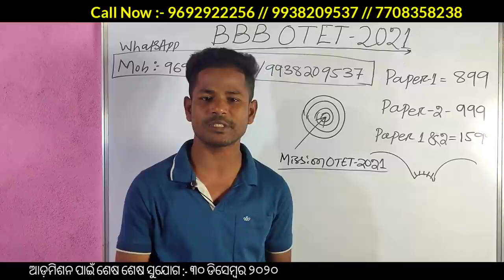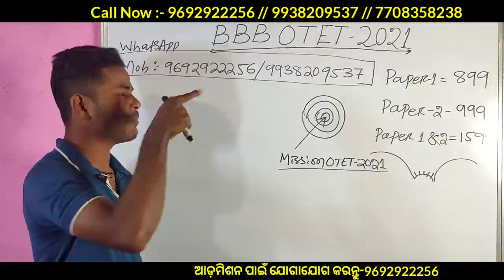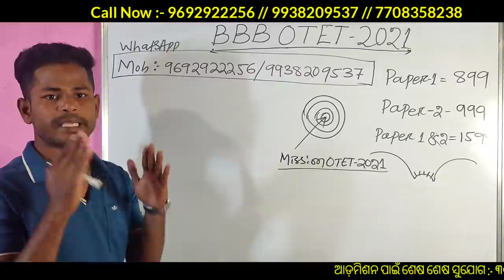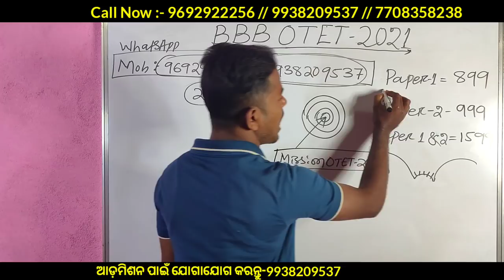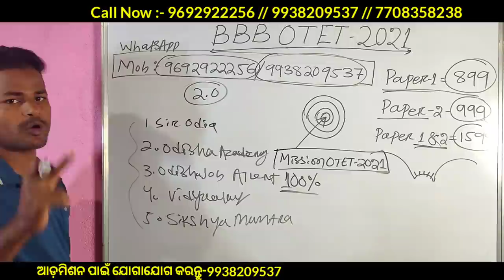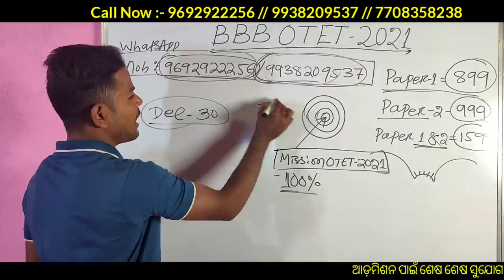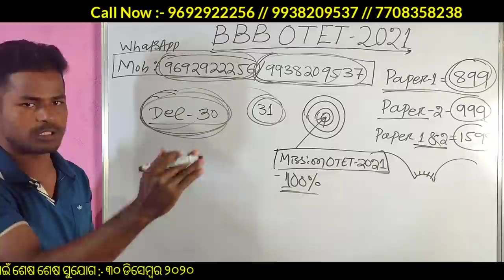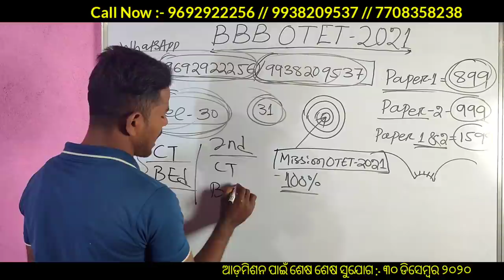Upcoming OTET-2021 || Upcoming JT & Contract Teacher Recruitment-2021 in Odisha || BBB OTET-2021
OTET PAPER- I  :-   Rs- 899/-
OTET PAPER- II :-   Rs- 999/-
BOTH PAPER I & II  :-   Rs- 1599/-

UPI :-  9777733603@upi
PhonePay No  :-   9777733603 (Trilochan Malik)
GooglePay No  :-  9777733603 (Trilochan Malik)

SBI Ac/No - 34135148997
IFSC - SBIN0006081
Branch Name :- Jaleswar
Name - Chandan Kumar Jena

FACILITES :-
1. Video Classes
2. PDF Notes
3. Topic On Demand Classes
4. Doubt Clearing Classes
5. Practice Sets
6. Topic Wise Test
7. Free Mock Test

Or Wp. No  :-  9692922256 // 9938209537  // 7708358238